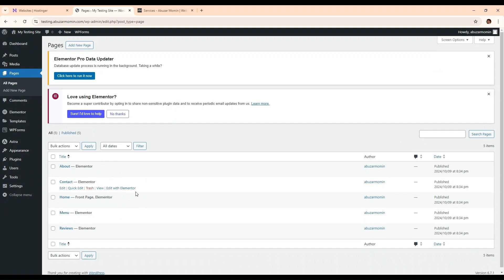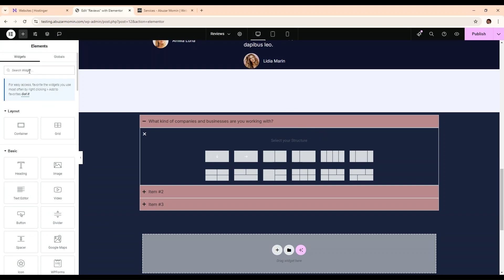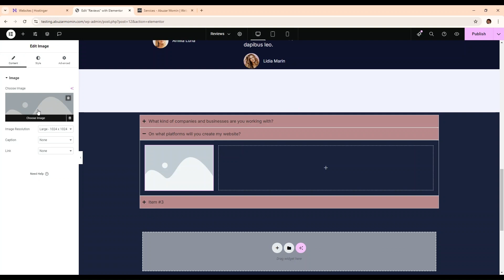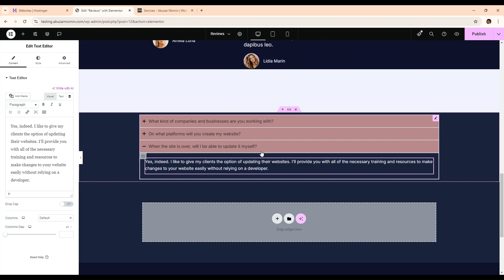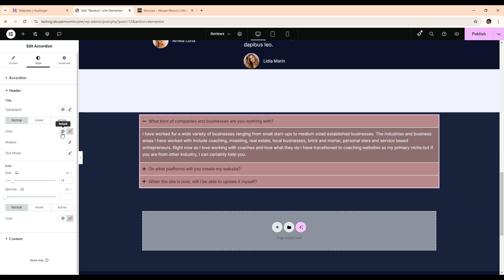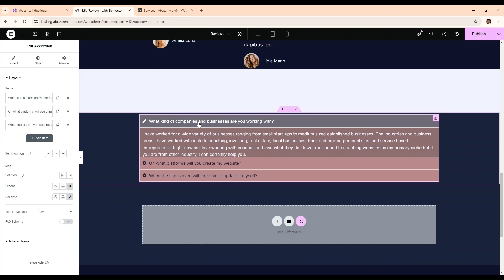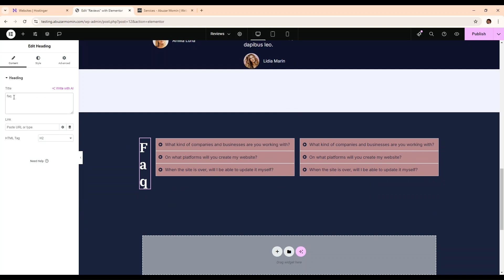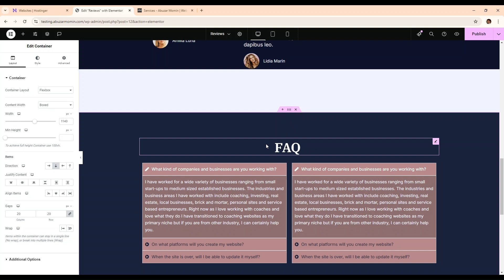How To Create FAQs Section In Elementor | Elementor Tips And Tricks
Learn how to create a professional and engaging FAQs section in Elementor with this step-by-step tutorial! Whether you're designing a website for clients or your own project, adding a Frequently Asked Questions section improves user experience and answers common queries effectively.

I’m all about creating, sharing, responding, and delivering value. Let’s make your business rock together!